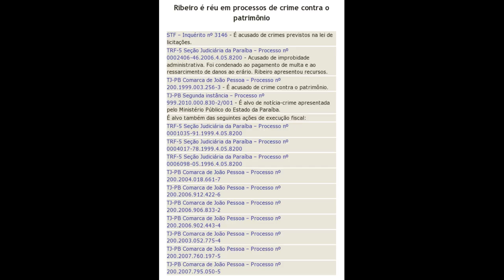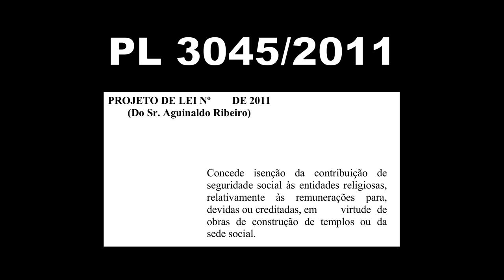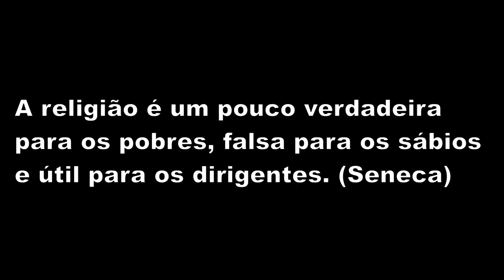FGTS para templo religioso???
Pérola de Aguinaldo Ribeiro (PP-PB)...

O deputado Aguinaldo Ribeiro (foto), do PP-PB, apresentou o Projeto de Lei 3044/2011 que, se aprovado, libera dinheiro do FGTS (Fundo de Garantia do Tempo de Serviço) para financiar a construção de templos e igrejas.

Mário Negromonte deixa Ministério das Cidades após denúncias
Negromonte nega as denúncias e diz que saiu por falta de apoio político do próprio partido, o PP. É o sétimo ministro do governo a deixar o cargo depois de denúncias de irregularidades.

Aguinaldo Ribeiro promete ética em sua gestão
Novo ministro das Cidades tomou posse nesta segunda-feira no lugar de Mário Negromonte. Ao deixar cargo, antecessor negou irregularidades em sua gestão

MPF denuncia bispo Edir Macedo sob acusação de lavagem de dinheiro
Outros três dirigentes da Universal também foram denunciados.
Igreja diz que advogados ainda não tiveram acesso à denúncia.

Inauguração de igreja causa 22 km de congestionamento na Dutra

Brasil ainda sofre com falta de saneamento básico, aponta IBGE